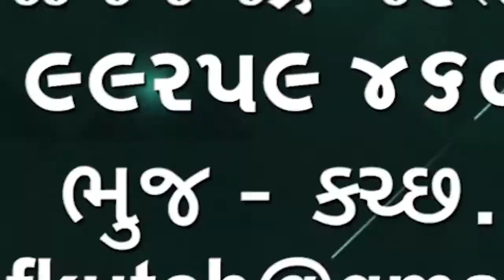કચ્છમાં રવી સીઝનમાં ખેડૂતોએ એક લાખ થી વધુ હેક્ટરમાં વાવેતર કર્યું